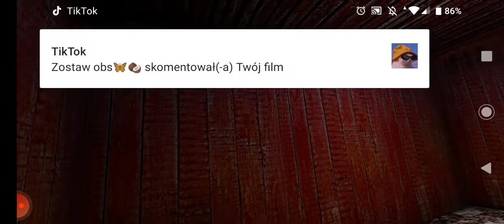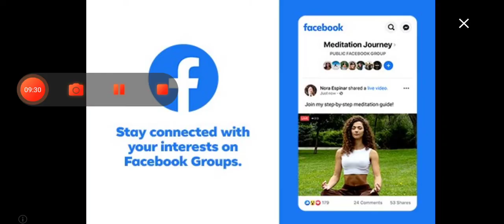granny 2 #56 koszmar babci